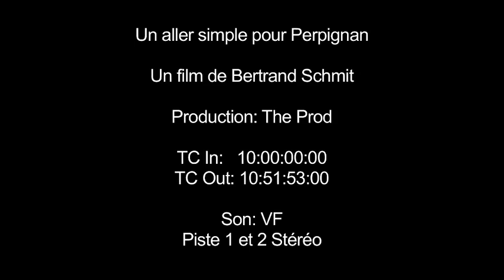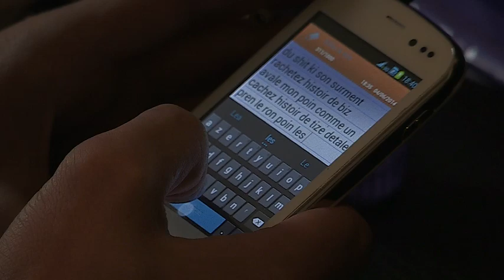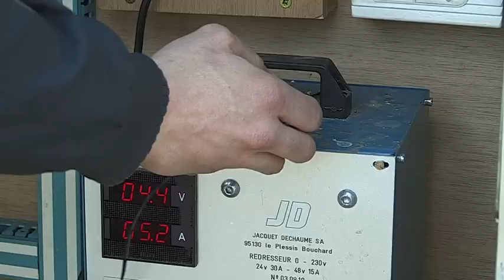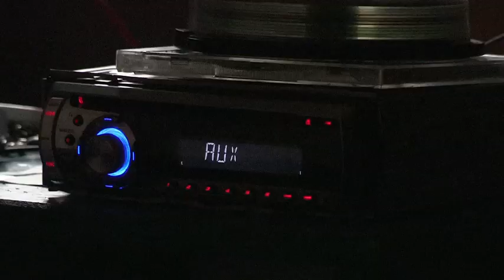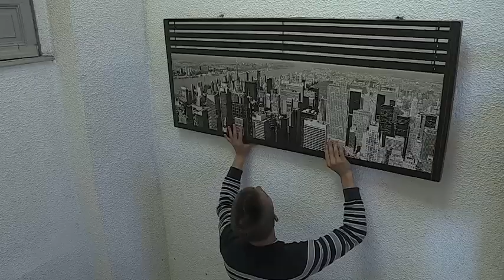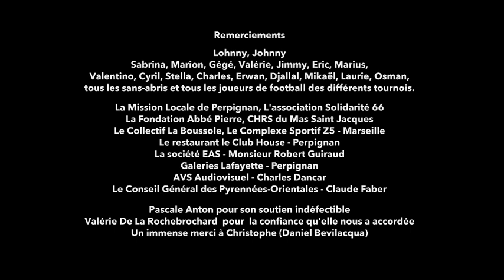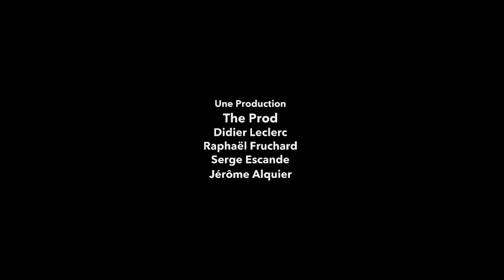'' UN ALLER SIMPLE POUR PERPIGNAN'' documentaire de Bertrand Schmit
Bien décidé à tourner la page et changer de vie, Lohnny, 22 ans, quitte sa Normandie natale avec pour seul bagage un billet de train pour Perpignan. Abandonné par ses parents, il laisse derrière lui une adolescence tourmentée et deux années passées en prison. Pendant un an, Bertrand Schmit, le suit dans ses errances, ses projets, ses échecs. Dans des conditions de vie extrêmes, Lohnny se cherche, tente de trouver sa voie et se bat contre ses vieux démons qui veulent le rattraper. Sa sélection dans l'équipe de football qui doit représenter la France à la "Homeless Cup" (Coupe du Monde des Sans Abris) sera-t'elle la chance de sa vie ? A travers l'histoire de Lohnny, nous évoquons le destin de plusieurs milliers de "précaires", en majorité des jeunes, qui abandonnent tout pour venir s'installer dans les Pyrénées Orientales, un territoire lointain entre mer et montagne qui continue de nourrir le fantasme d'une vie meilleur.